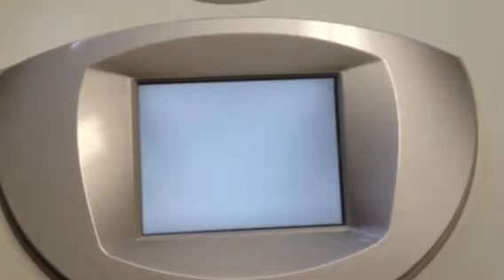2008 Palomar StarLux 500 For Sale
2008 Palomar StarLux 500 For Sale;
Crating, Shipping, and Insurance Included in Lower 48 States